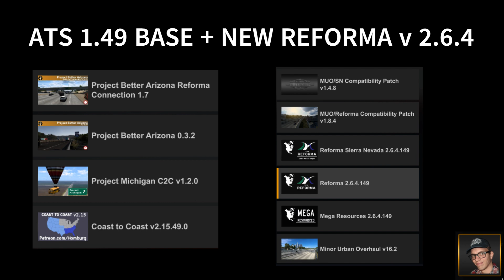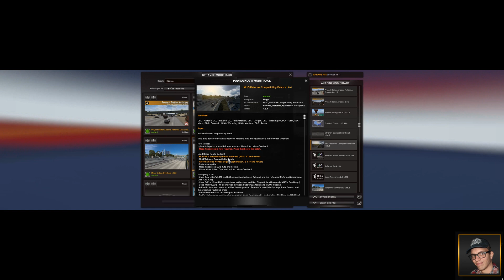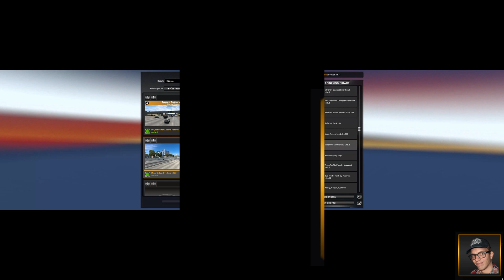ATS 1.49 BASE + NEW REFORMA v 2.6.4